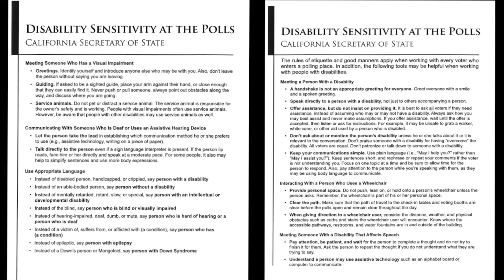Poll Worker Training - Sensitivity at the Polls